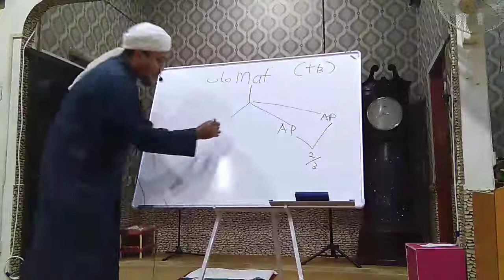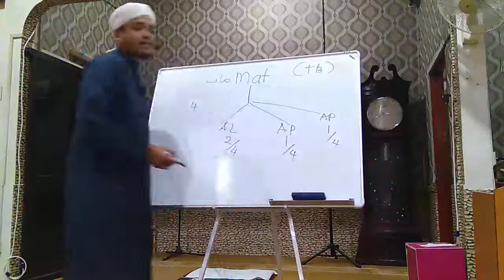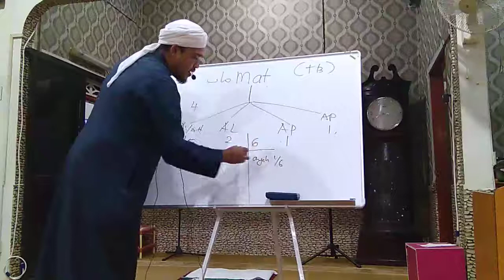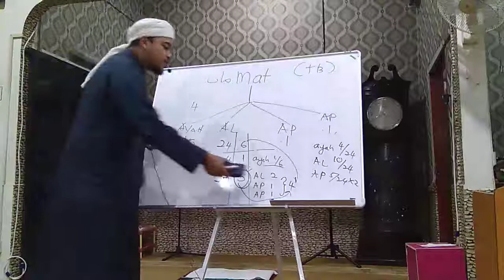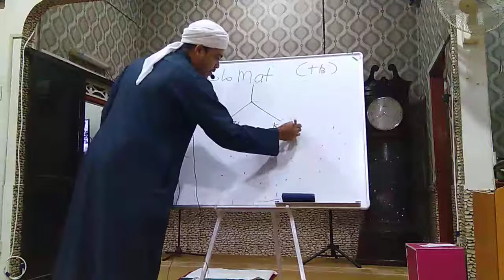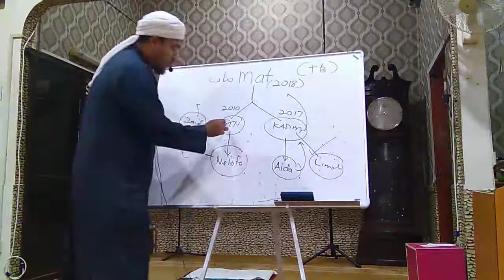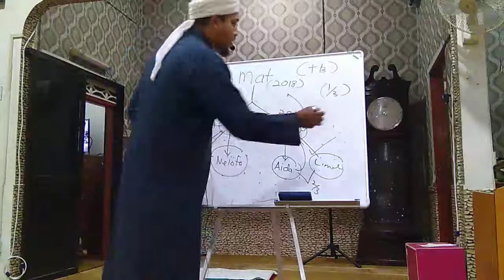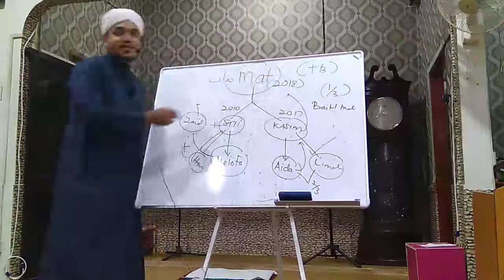PU Syed Bakri (OKTOBER 2018)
Kuliah Mahgirb
Penceramah: PU Syed Bakri
Tempat: Masjid Saudah Kg Jamuan, Kota Lama Kiri, Kuala Kangsar
Masa: Lepas Mahgrib 9/10/2018
Kitab: Bab Faraidh

Untuk Sumbangan menyebarkan dakwah dan rakaman anda boleh ke akaun

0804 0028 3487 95(BANK ISLAM)
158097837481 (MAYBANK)